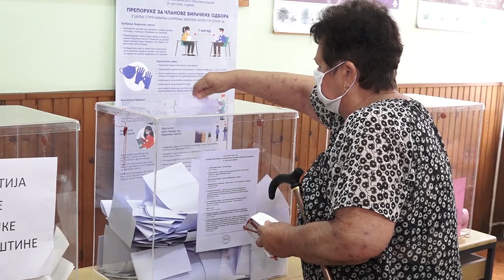Izbori u Golubincima posle 16 časova